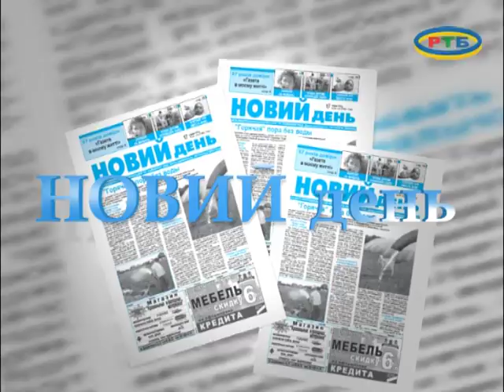Анонс выпуска газеты "Новый день"